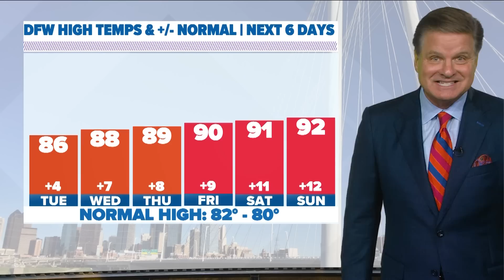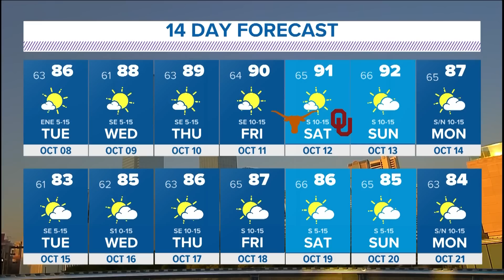Tracking Hurricane Milton | What to expect as the storm makes landfall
Here is an update of Hurricane Milton on October 7, 2024, as it approaches making landfall.